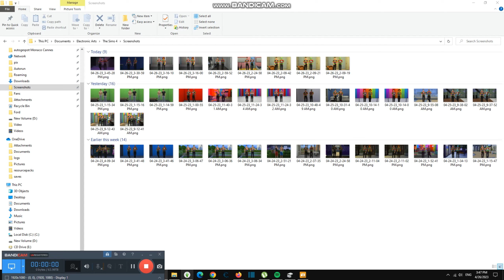Trying $1 Punching Bags #4,528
This is only $1 Punching Bag and it is kinda bad and it kinda hurts our Hands